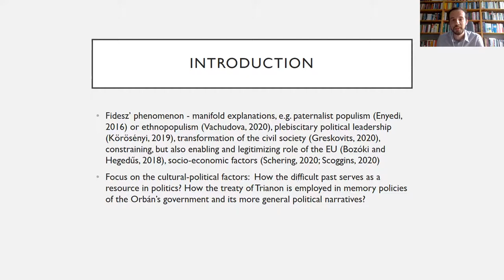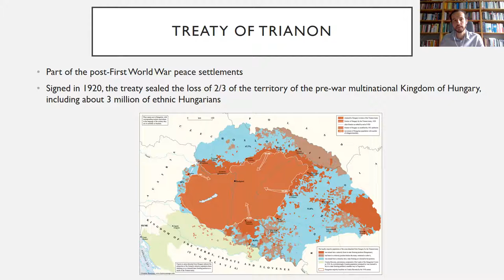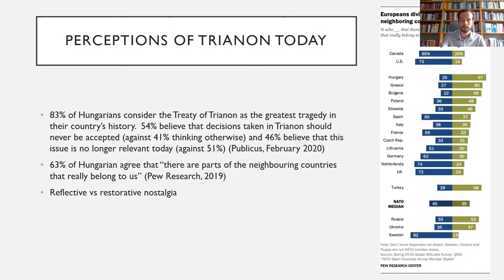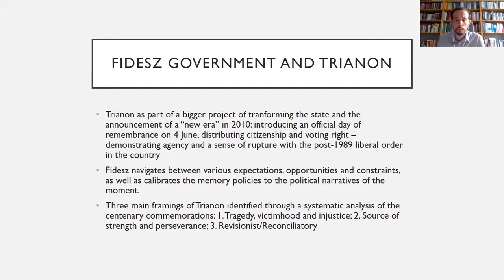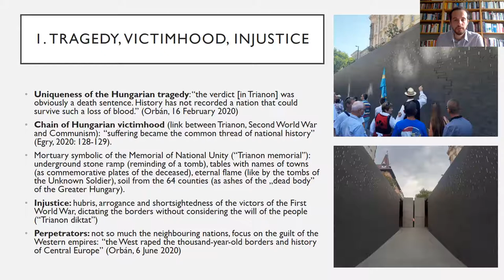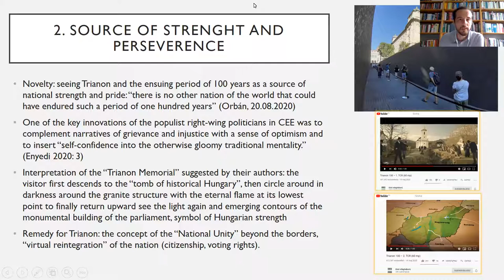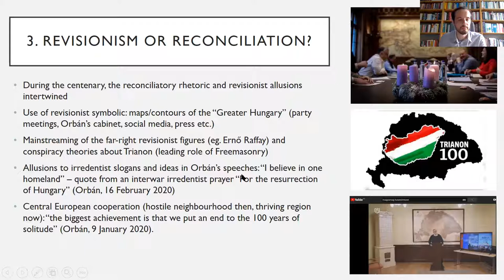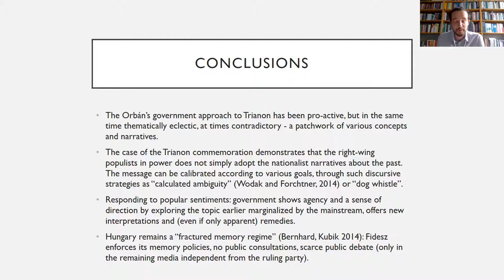Politics of commemoration in the populist context: the Trianon centenary in Orbán’s Hungary